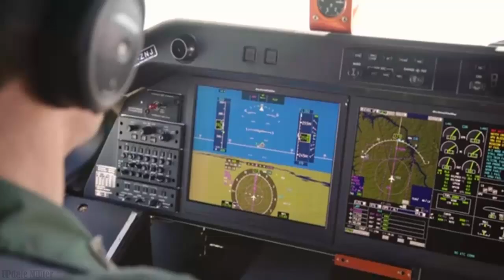Indonesia Gigit jari, Maroko menghentikan penggunaan C-130 dan memilih C-390 yang canggih.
Maroko menghentikan penggunaan C-130 yang sudah usang, memilih C-390 yang canggih.

Angkatan Udara Kerajaan Maroko melangkah ke masa depan dengan keputusannya untuk mengakuisisi pesawat angkut C-390 Millennium dari Embraer. Peningkatan armada ini akan menggantikan pesawat C-130 lama yang telah melayani Maroko selama beberapa tahun. Bergabungnya Maroko dengan negara-negara seperti Brasil, Portugal, Hungaria, Belanda, Austria, Korea Selatan, Republik Ceko, UEA, dan Chili dalam mengoperasikan C-390 mengejutkan banyak analis.

Sementara persetujuan resmi dari Angkatan Udara Kerajaan Maroko masih ditunggu, orang dalam menyoroti bahwa C-390 yang memamerkan warna dan bendera Maroko baru-baru ini ditampilkan selama presentasi resmi Grup Pengguna C-390. Seiring berjalannya tahun 2024, negosiasi antara Maroko dan Brasil mengenai akuisisi pesawat canggih ini telah meningkat pesat.

Dilengkapi dengan dua mesin turbofan IAE V2500-E5, C-390 menghasilkan daya dorong sebesar 31.330 pon, mencapai kecepatan tertinggi 870 km/jam [470 knot]. Hal ini membuatnya jauh lebih cepat daripada C-130, atribut penting untuk misi taktis yang sangat membutuhkan kecepatan. Pesawat ini menawarkan jangkauan operasional yang melebihi 6.000 km [3.200 mil laut] tanpa muatan dan sekitar 2.800 km [1.500 mil laut] saat terisi penuh, menawarkan jangkauan yang luar biasa untuk operasi militer dan kemanusiaan. Salah satu kualitas menonjol C-390 adalah kapasitas muatannya yang mengesankan, menjadikannya yang terdepan dalam kategori angkutan udara menengah. Pesawat ini dapat mengangkut hingga 26 metrik ton, yaitu sekitar 57.320 pon, baik itu kendaraan, helikopter, atau pasukan.